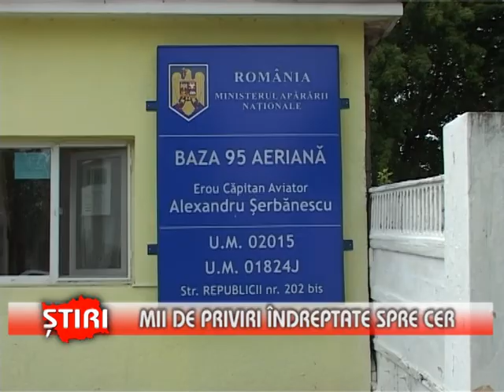Mii de priviri indreptate spre cer - (14.06.2014)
Mii de priviri indreptate spre cer